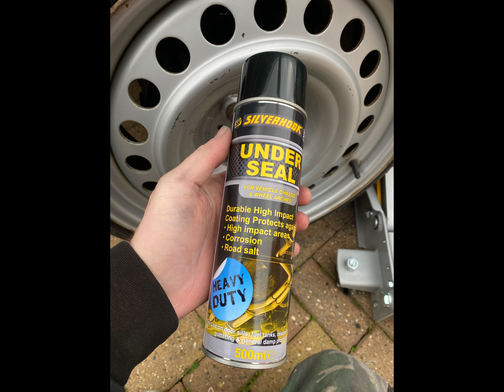VW T4 Build: How to Build the Perfect VW T4 part 2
￼ just an update on building my VW T4 campervan. I'm taking shots of stages as I'm going to document the progress as I go along. The first stages was repairing the central locking that works now . Then moving onto the undersealing￼ the whole vehicle. Then moving on to repair the weird bumper, slam panel that holds rear bumper on. ￼ it was a very badly rusted away. And is now repaired again better than new. Then re-sprayed.
If you enjoyed the video, please give me a thumbs up .

Watch: © • T & Sugah x NCT -...